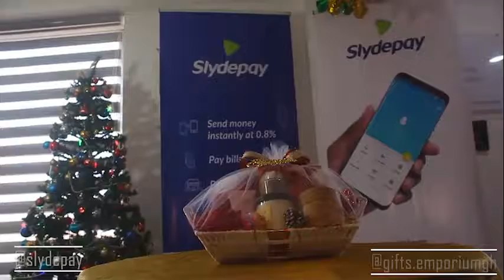How to wrap a small Hamper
Hampers are the best gifts. Variety in one place. Let's learn how to wrap a small hamper today.

Merchant(Instagram): gifts.emporiumgh